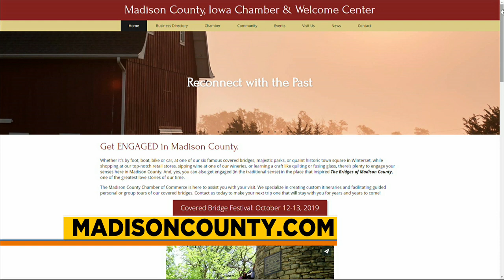2019 Covered Bridge Festival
2019 Covered Bridge Festival